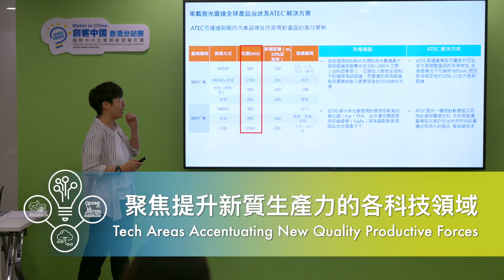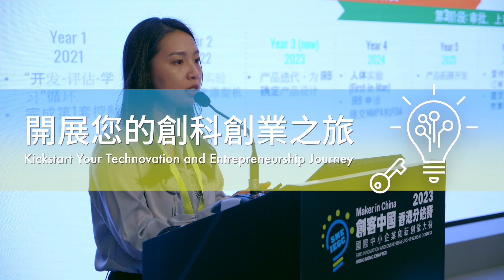創客中國國際中小企業創新創業大賽 - 香港分站賽 2024